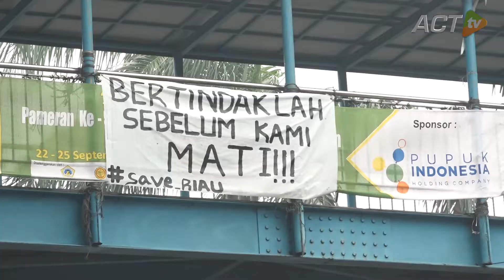Kondisi Pasar di Riau Sepi Pembeli Karena KABUT ASAP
Kabut asap tak hanya menimbulkan masalah kesehatan, namun juga menyebabkan sebagian kondisi ekonomi di Riau lumpuh.

Pasar-pasar pun sepi pembeli. Warga Riau lebih memilih untuk tak keluar rumah karena tak mau menghirup kabut asap yang menyesakkan pernapasan.

Berikut laporan dari Rahman Ghifari, Jurnalis ACT Tv langsung dari Kota Pekanbaru, Riau.